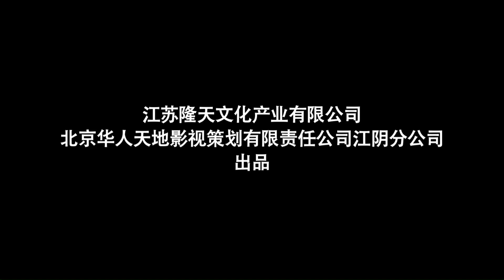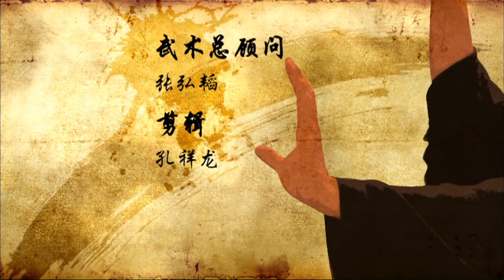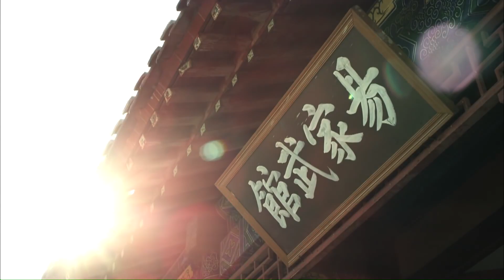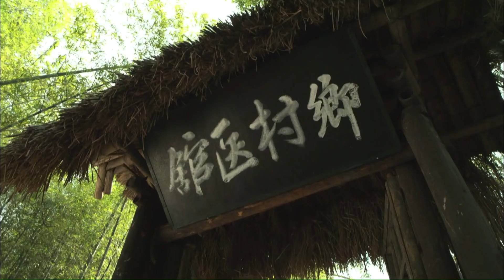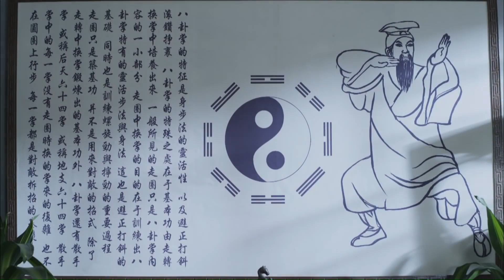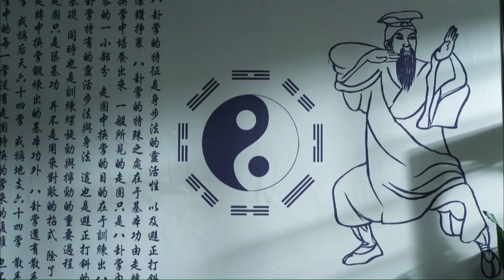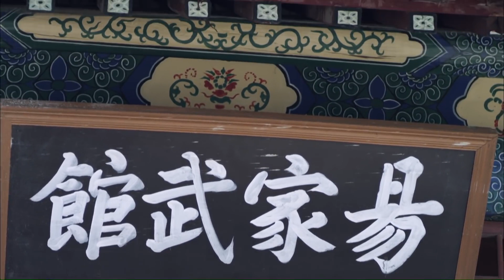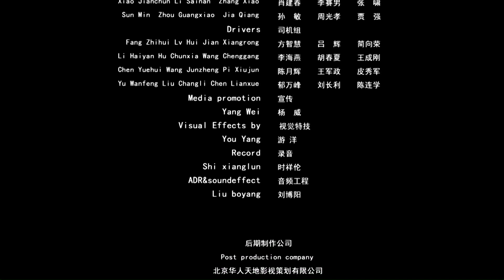Superwoman and Physician | China Movie Channel ENGLISH | ENGSUB